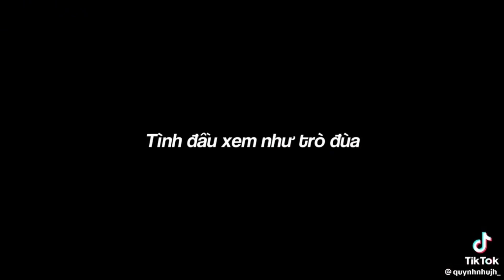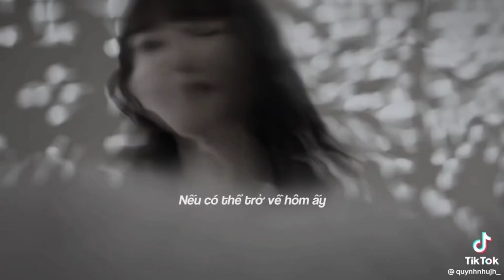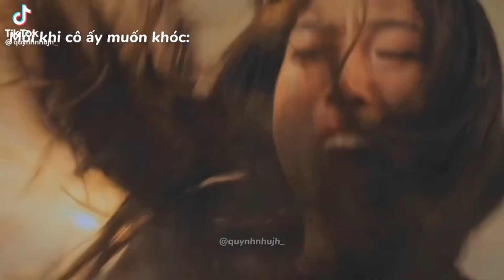[TIKTOK] 🎼 YOUNG DAE X JI HYUN #15 || DAEJI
🧚🏻‍♀️Hello everyone 🙆🏻‍♀️ WELCOM TO MY CHANNEL !
Mọi thông tin chi tiết thắc mắc về khiếu nại bản quyền, hình ảnh, âm thanh có trong video xin vui lòng liên hệ trực tiếp với tôi qua địa chỉ
🐰 Tôi xin chân thành cảm ơn 😊
💁🏻‍♀️ I sincerely thank you 🙇🏻‍♀️
👉🏻 Lưu ý: Do Not Reup 🙏🏻 (hãy tôn trọng công sức của người edit video,nếu muốn reup vid vui lòng ghi nguồn 🤍 Cảm ơn) Chúc mọi người xem video vui vẻ 🧸
୨୧
୨୧
♡♥ FOLLOW ME ♥♡
୨୧